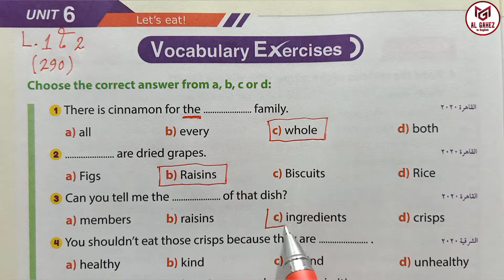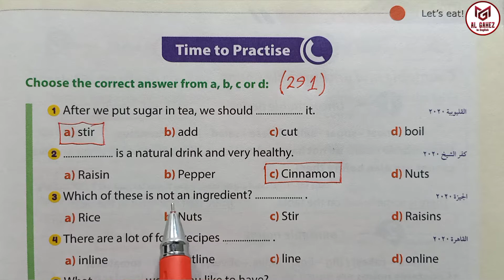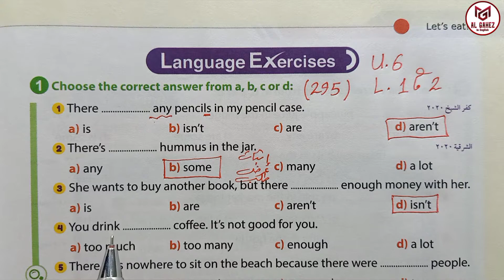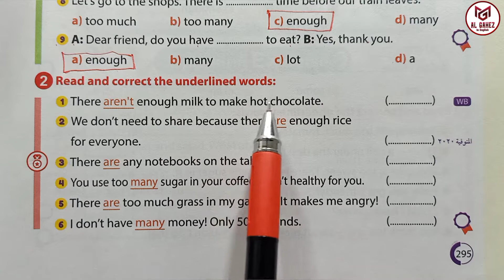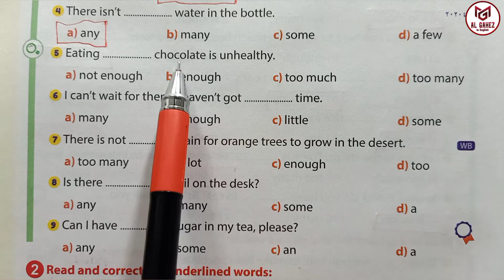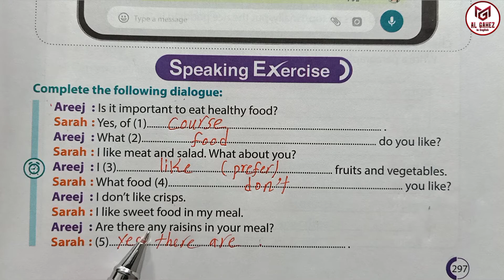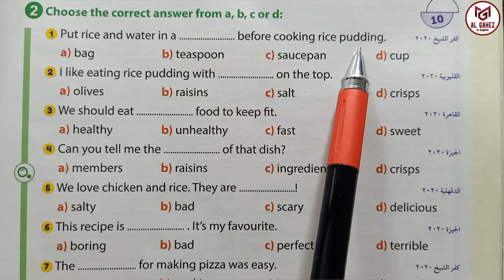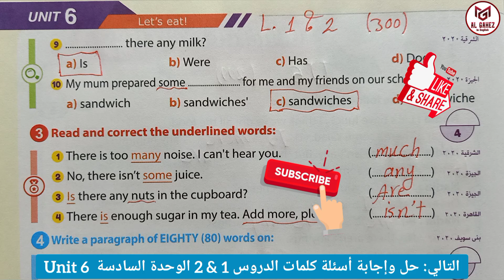حل أسئلة الدروس 1+2 الوحدة السادسة إنجليزي أولى إعدادي ترم أول 2022 إجابة كتاب جيم Gem prep.1 U6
Prep.1 U.6 Lessons 1 & 2 answers
تابع حل وإجابة أسئلة الوحدة السادسة الدرسين الأول والثاني كاملين من منهج إنجليزي أولى إعدادي 2022 مع قراءة وشرح وترجمة الأسئلة من كتاب الإنجليزي جيم Gem  لمساعدة أبناءنا الطلبة والطالبات على نطق كلمات الإنجليزي والمترادفات وحروف الجر والتعليقات والتعبيرات والمصطلحات الإنجليزية بصورة سليمة وصحيحة.
Prep.1 2022 U.6
reading words and vocabulary Lessons 1+2

How to read English well?
Read and correct the underlined words.
Write a paragraph of 80 words about ...
Reading Text and Tapescript.

 من تابع شرح وحل أسئلة كتاب الشرح "جيم" Gem لغة إنجليزية للصف الأول الإعدادي 2022 نظام جديد ترم أول
والآن مع الوحدة السادسة الدروس 1+2
 وتم حل وإجابة الوحدات الأولي والثانية والثالثة والرابعة والخامسة جميع الدروس وقراءة أسئلة كتاب اللغة الإنجليزية جيم Gem مع شرح الأسئلة وإجابة جميع أنواع الأسئلة بالشرح والتفصيل لمساعدة الطالب والطالبة على معرفة طريقة حل الأسئلة وفهم إختيار الإجابة الصحيحة مع توضيح سبب الإجابة الصحيحة ولماذا تم إختيار هذه الإجابة وعدم إختيار باقي الإجابات وهذا في سلسلة حل الكتب الخارجية وإجابة أسئلة جميع أنواع الكتب الخارجية في مادة اللغة الإنجليزية لجميع المراحل العامة واللغات لمساعدة أبناءنا الطلبة والطالبات في المذاكرة وفهم الإنجليزي بطريقة سهلة وبسيطة من الصفر للمبتدئين وحتى الإحتراف.

Prep.1 Unit 6 Lessons 1 and 2
Gem answers for preparatory one, first year, first term,
Unit 6 Answers Lessons 1 and 2.